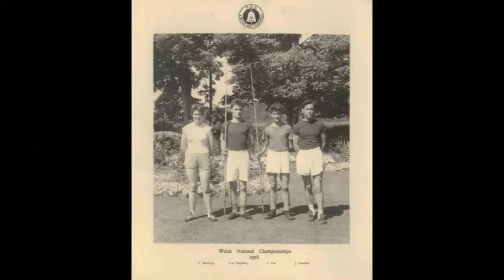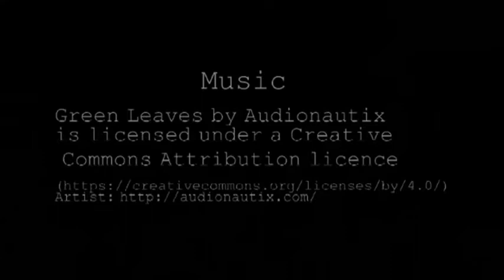Knighton Town in the1950s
A journey back to Knighton in the1950`s shops, people and school days, how many can you remember, how many changes can you see, a fascinating journey.